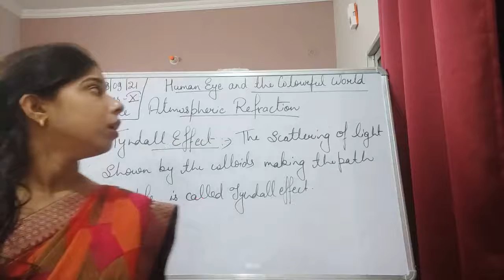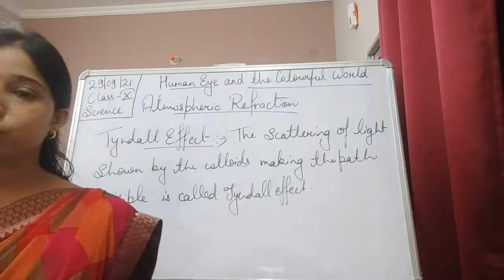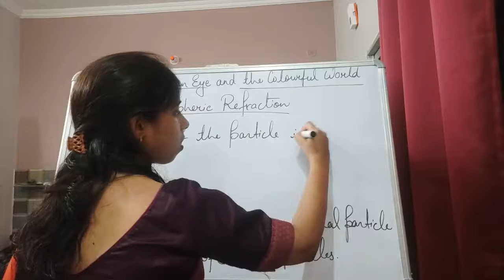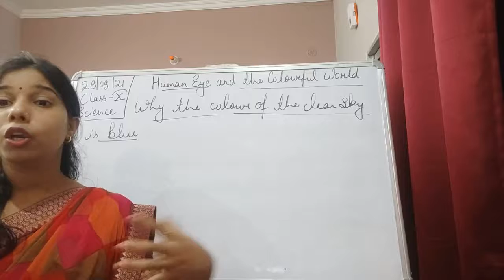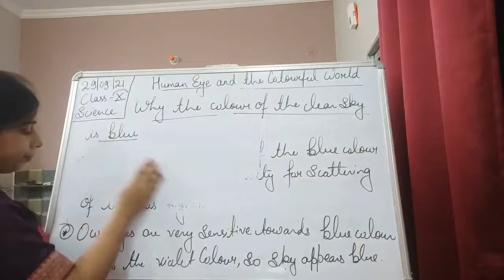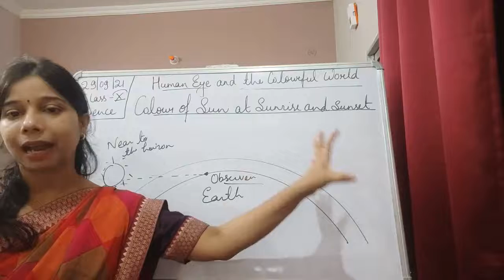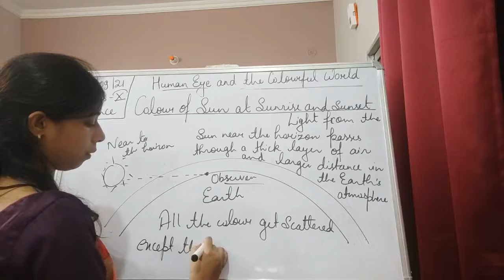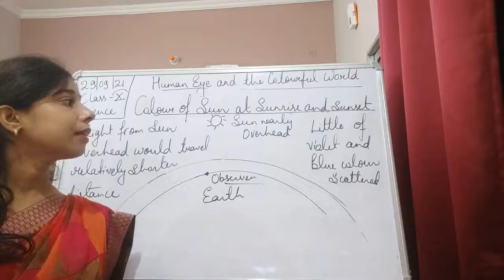Class X Science 29 09 2021 by Ms Mridulata upadhyay Human eye and the colourful world